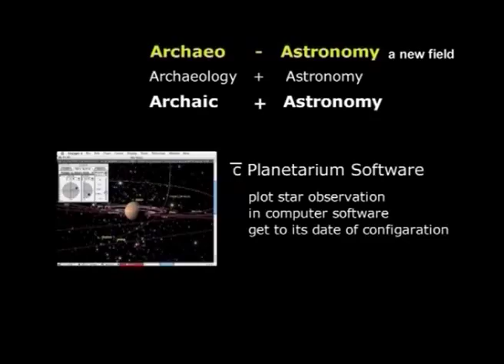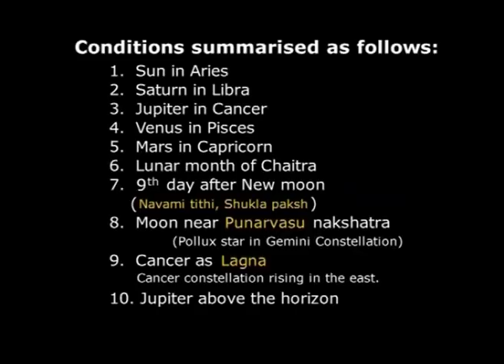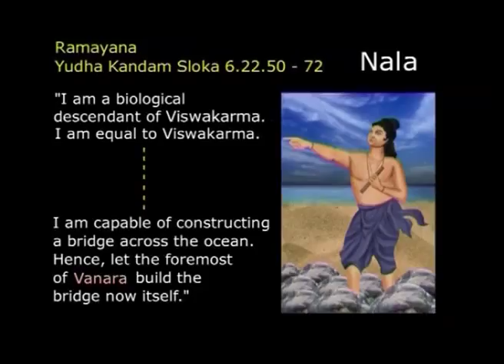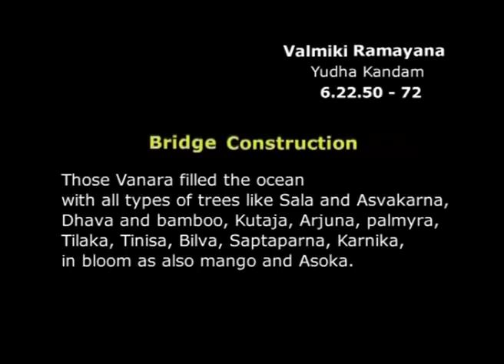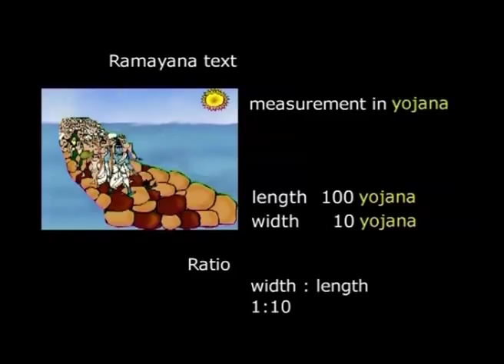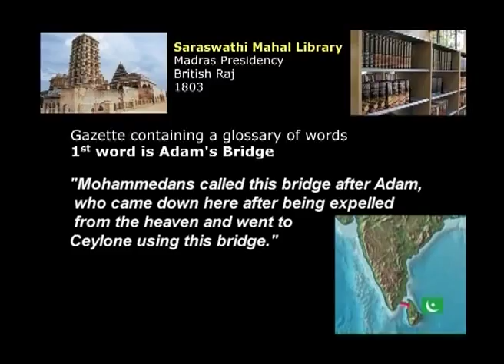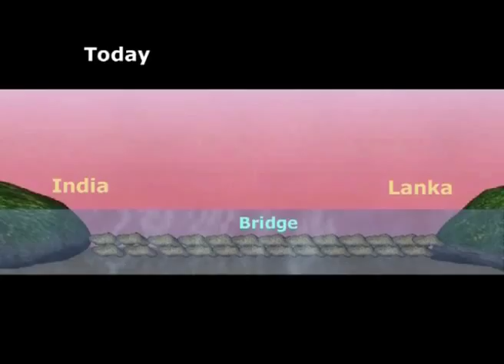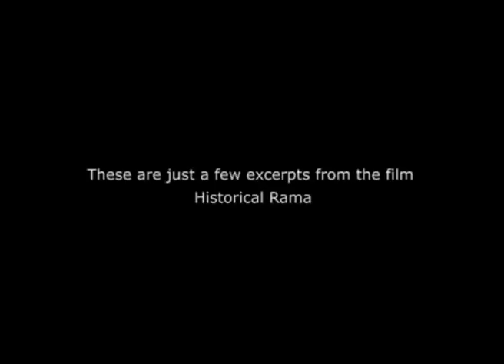Rama Setu (Adam's Bridge) Scientific explanation with proof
Is Rama Setu real? Is it man made? How old is the so called Adam's Bridge?
All the questions are answered here in this video as described in the holy Ramayana with the support of modern computer stimulation and expert opinion.